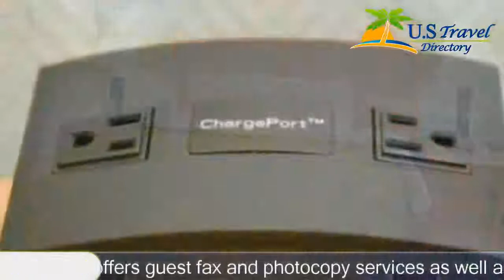Quality Inn and Suites Council Bluffs - Council Bluffs Hotels, Iowa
Quality Inn and Suites Council Bluffs 2 Stars Hotel in Council Bluffs, Iowa Within US Travel Directory This Council Bluffs hotel features an indoor pool, continental breakfast, and rooms with refrigerators. Quest Convention Center and Omaha Eppely Airport are both within a 10-minute drive of the hotel.The Quality Inn and Suites Council Bluffs offers guest fax and photocopy services as well as laundry facilities. Also provided is a free airport shuttle to the Omaha Airport.Each guest room at the Council Bluffs Quality Inn and Suites includes a coffee maker and ironing facilities. Cable TV and free Wi-Fi are also offered.This Council Bluffs hotel is within a 5-minute drive of Jefferson Square and the Joslyn Art Museum. Henry Doorly Zoo and Omaha Botanical Gardens are a 10-minuted drive away.

Location in : 3537 West Broadway, IA 51501, Council Bluffs, Iowa